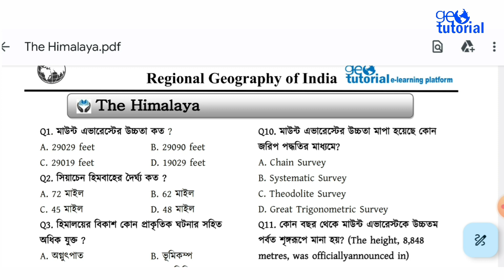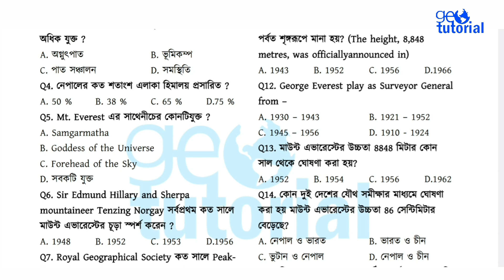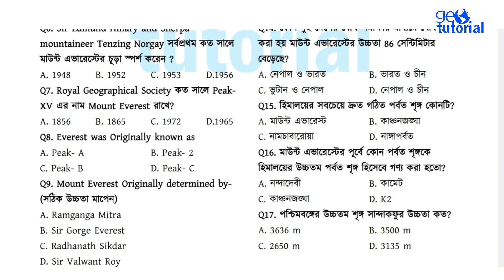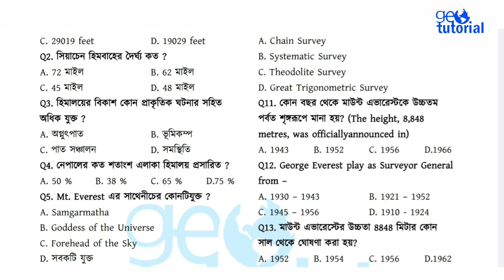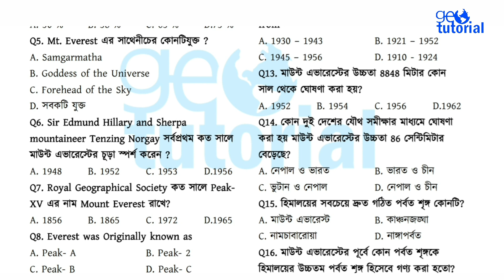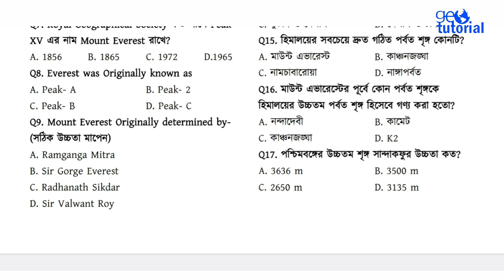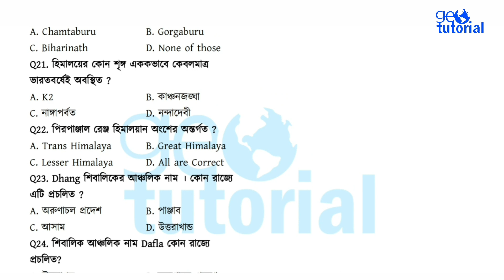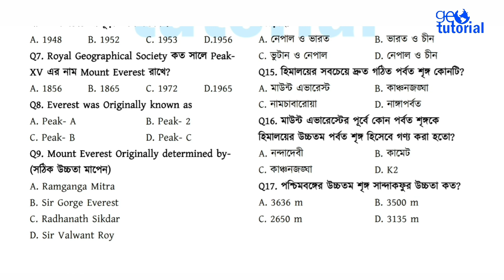The Himalaya | হিমালয়ের থেকে বিশেষ কিছু প্রশ্নোত্তর | Regional Geography of India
দীর্ঘদিন পর স্কুল ও মাদ্রাসা সার্ভিস কমিশনের দ্বারা  শিক্ষক নিয়োগের প্রস্তুতি শুরু হয়েছে । প্রতিযোগিতা যথেষ্ট কঠিন হতে চলেছে,   তাই এখন থেকেই প্রিপারেশন শুরু করতে হবে।  আমাদের এই চ্যানেলে সাবজেক্টের  ( Geography) প্রিপারেশন নেওয়ার সুযোগ রয়েছে ।